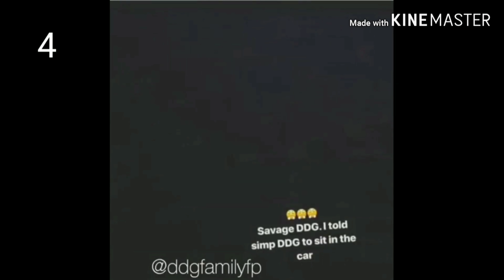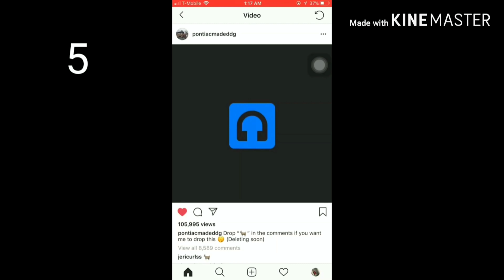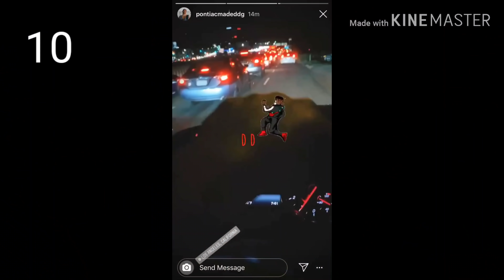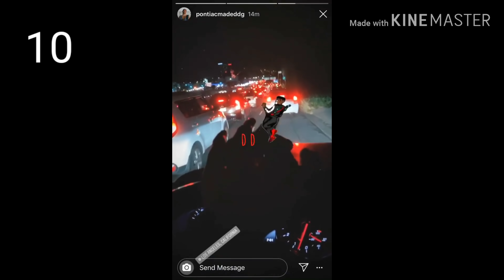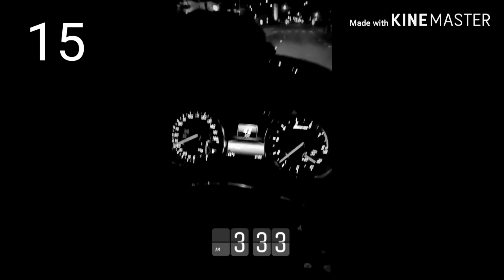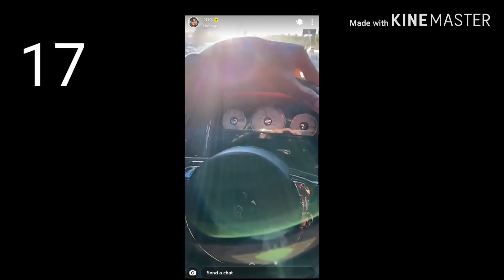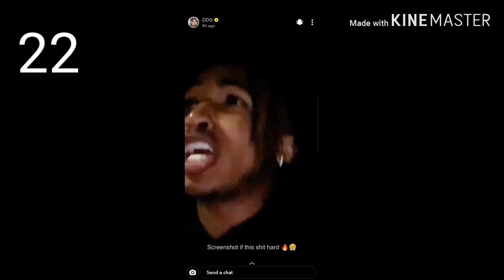Snippets of 23 Unreleased DDG Songs Compilation 🔥🔥🔥🔥🔥